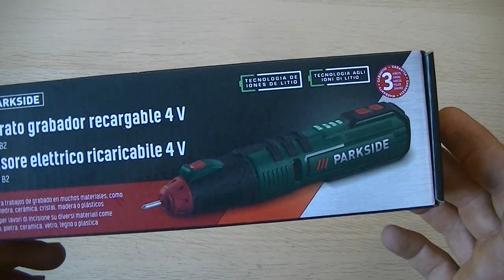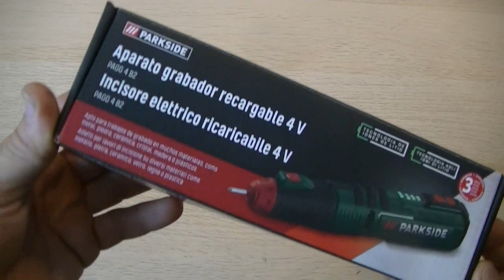Aparato grabador de Batería recargable 4V de iones de litio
Punta de grabado de alta calidad y muy duradera de acero al wolframio.
Número de carreras regulable en 6 niveles.
Diseño ergonómico en forma de bolígrafo con empuñadura suave antideslizante.
Con indicación del nivel de número de carreras y el estado de carga.
Desconexión automática en caso de inactividad.
Incluye:
1 punta de grabado de acero al wolframio (preinstalada), 5 plantillas de grabado (1 de letras, 1 de números, 3 de símbolos), 1 cable USB-C de 1,5 m (22 AWG).
Fuente de alimentación no incluida.
Ficha técnica:
Batería: iones de litio de 4 V (1,5 Ah).
Número de carreras en vacío: 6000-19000 rpm.

Medidas:
Aprox. 20,2 x 4,2 x 3,7 cm.
Peso:
254 g.
Material:
Carcasa: plástico.
Punta grabado: acero al tungsteno.